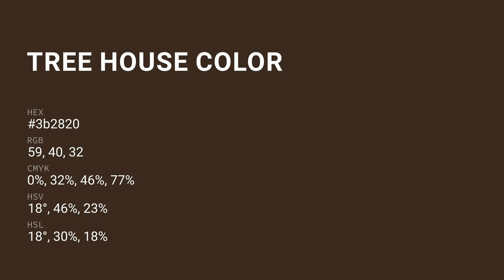Tree House color 3b2820 hex color - Brown color - Cool color 3b2820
What color is Tree House ? 3b2820 hex color - Brown color - Cool color 3b2820

Hex 3b2820 Color Code is also known as Tree House color.